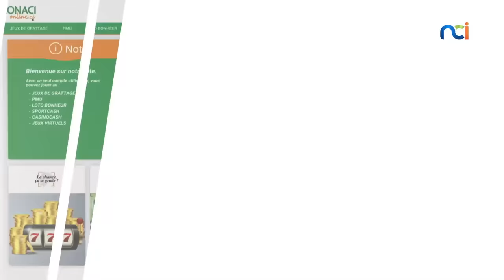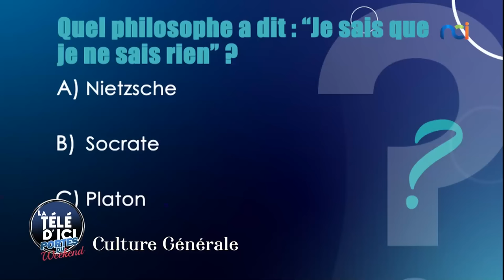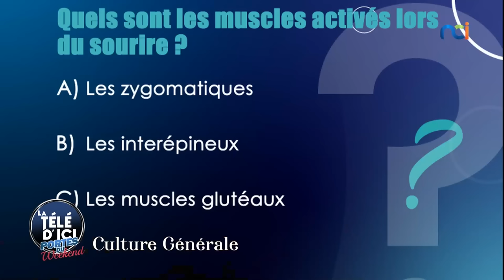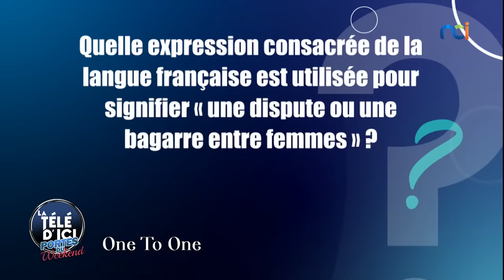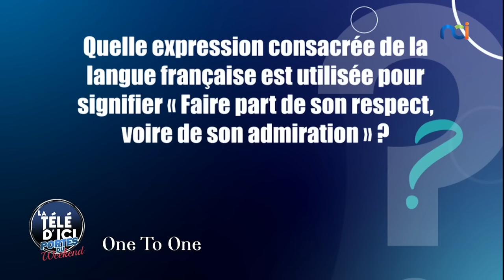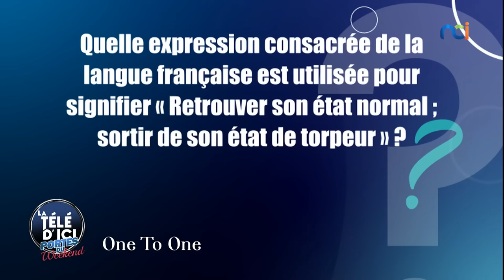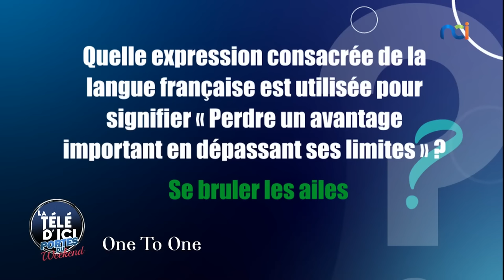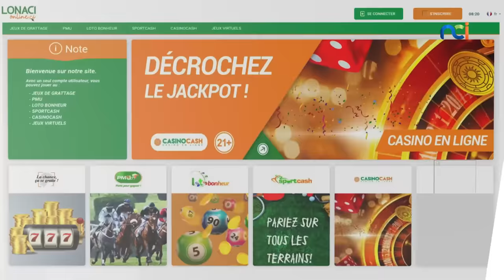La Télé d'Ici Portes des Vacances du 29 juin 2023 | Zongo, Juste Crepin, Sarah Adiko, Koua Djeneba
Invités :
- Zongo, Humoriste
- Juste Crepin GONDO Officiel , Chroniqueur
- Sarah Adiko , Chroniqueuse
- Koua Djeneba, Éducatrice Spécialisée